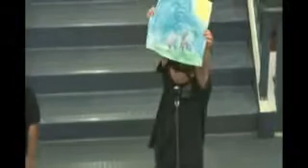Island Pacific Academy 1st graders talk about Australia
1st grade student at Island Pacific Academy talk about what they learned about Australia.